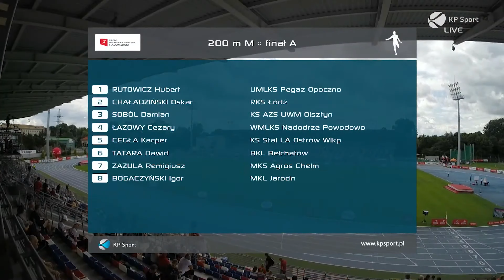CEZARY ŁAZOWY | 200m 🏃‍♂️ | U20 🇵🇱 ATHLETICS CHAMPIONSHIPS - RADOM 2022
🥇 CEZARY ŁAZOWY (WMLKS Nadodrze Powodowo)
21.56 ➡️ ZŁOTY MEDAL
200m U20 Mężczyzn

PZLA U20 Mistrzostwa Polski
RADOM, 7-9 lipca 2022